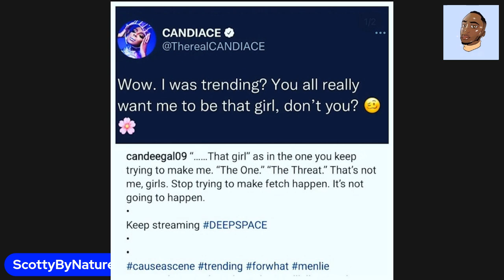YFTM #519: Candiace Dillard ADDRESSES FIRED Rumors"